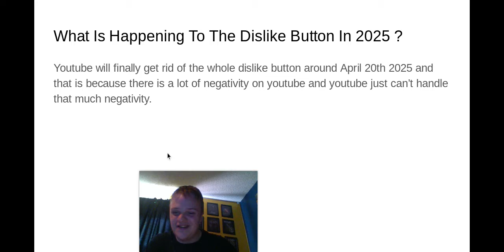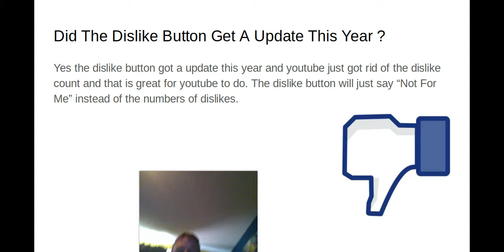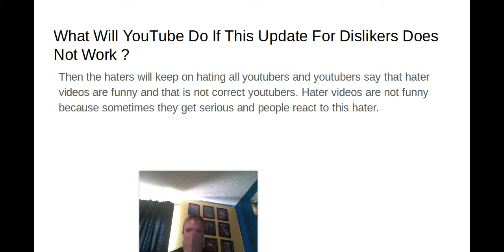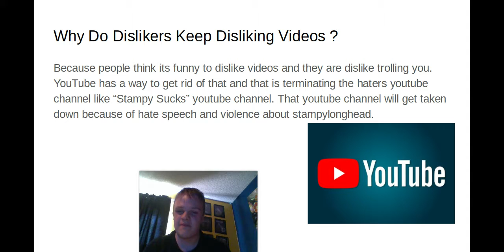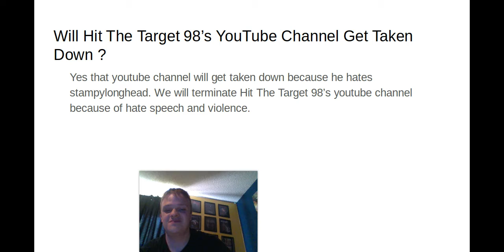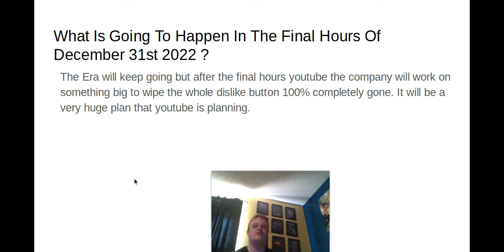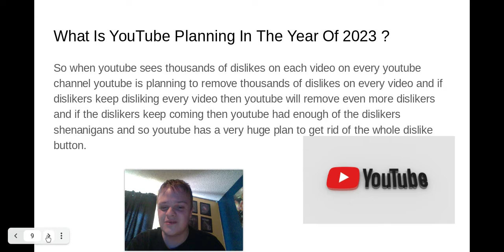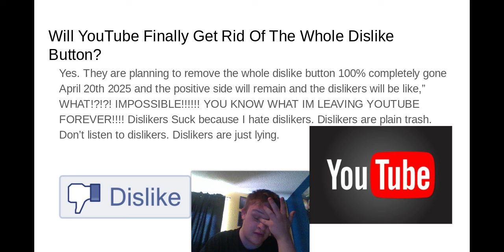Will YouTube Finally Get Rid Of The Whole Dislike Button ?